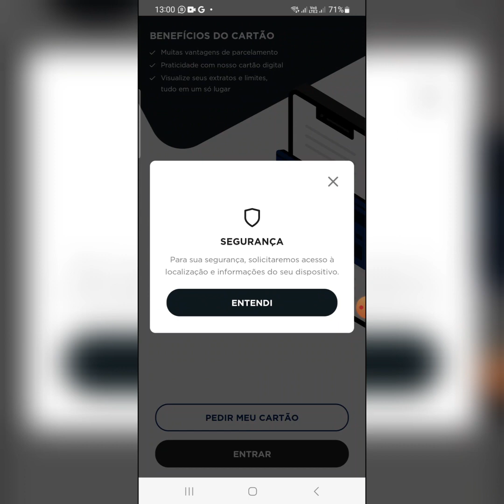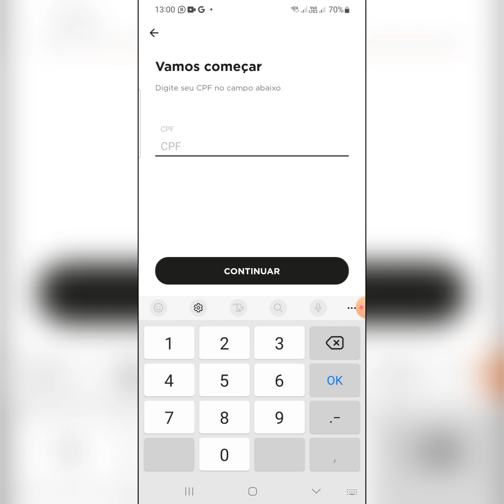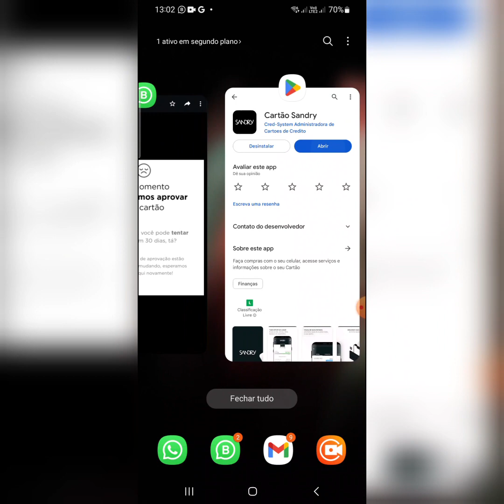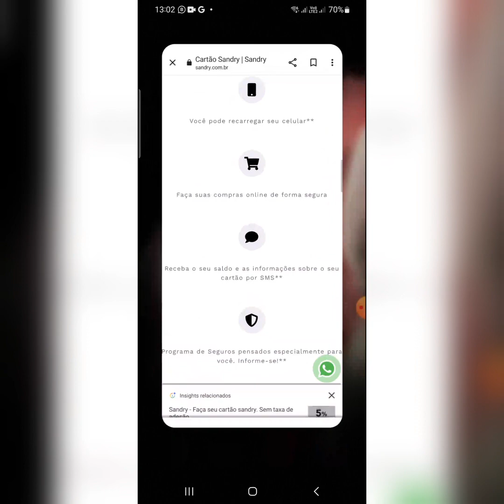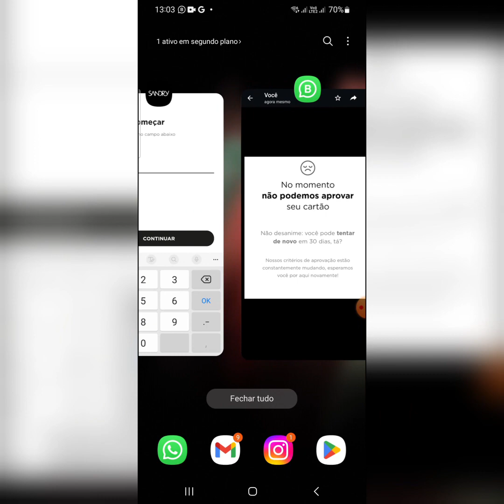URGENTE! Novo Cartão Sandry! mais Mastercard e sem bandeira já sentei dedo link na descrição vídeo👇